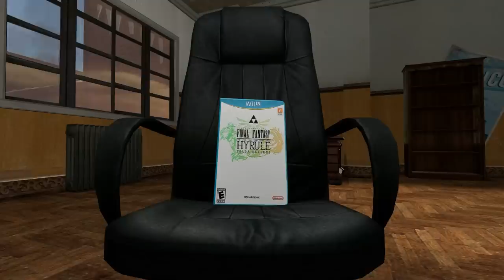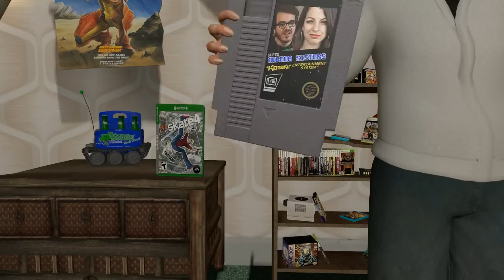YouTube Ave. Episode 3: Crossover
Additional last minute Photoshop work done by Moonlightstrike.  Sorry I missed you in the credits.  I always miss SOMEONE every damn video I do.

LP and Phil celebrate the holidays with the attempt at a PR patch job on YouTube Ave. Episode 3!

Thanks to you, I'm able to actually go visit my family for the holidays, rather than working on Christmas like I have been for years.  Not a day goes by where I'm not thinking about you guys :)

01:12: Finders Creepers - Spongebob Squarepants OST
02:32: Big Bad Giant - ?
03:14: Valse Aux Champs-Elysees - Ren and Stimpy OST
04:12: What's Up, People?! - Maximun the Hormone
04:17: O Tannenbaum - Charlie Brown Christmas OST
04:46: We Are Tonight's Entertainment - The Dark Knight OST
06:08: Christmas Time Is Here (Instrumental) - Charlie Brown Christmas
07:11: Sadistic Xmas (Arctic Dream) - Tekken Tag Tournament 2 OST